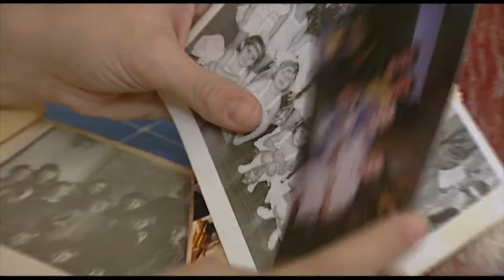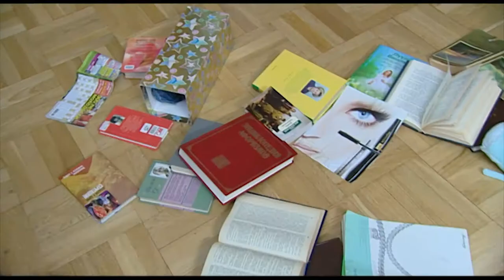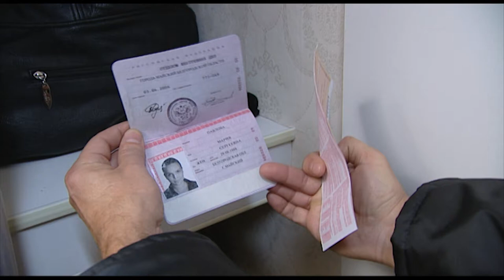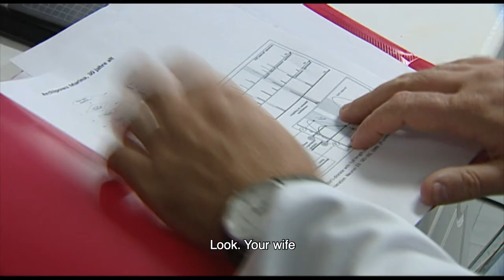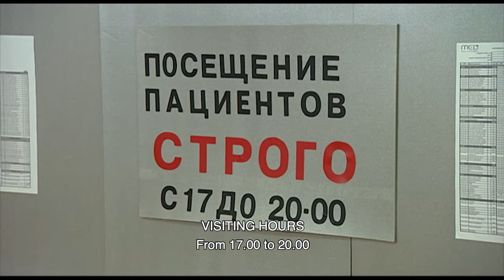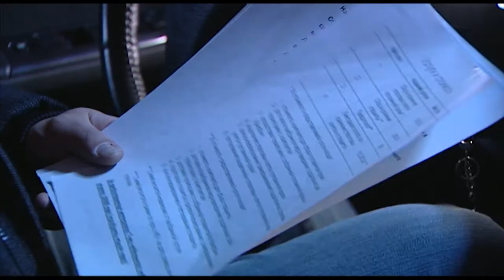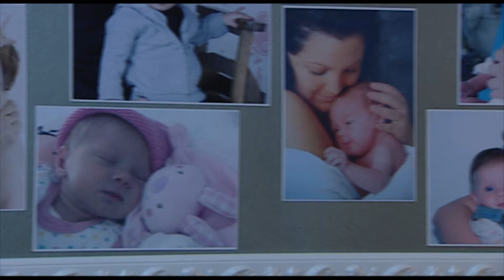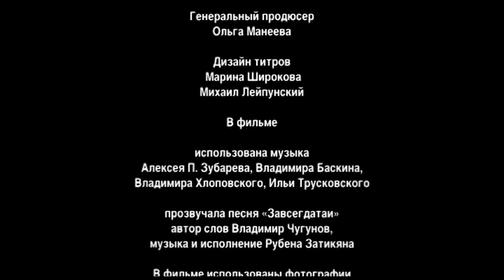The Contract Terms. TV Show. Episode 8 of 9. Fenix Movie ENG. Drama